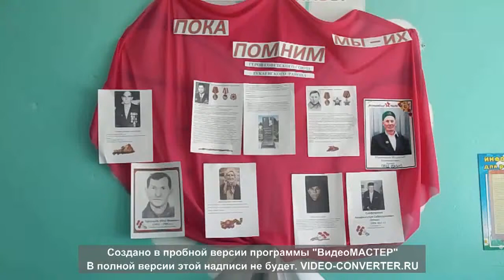Л.Кондратенко «Матерям солдат»